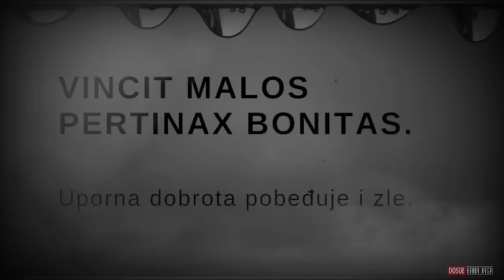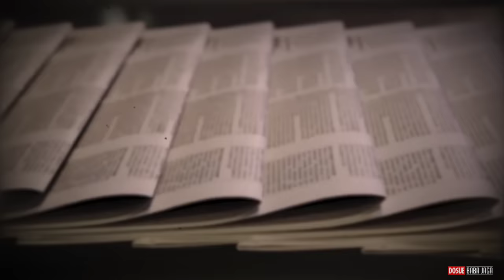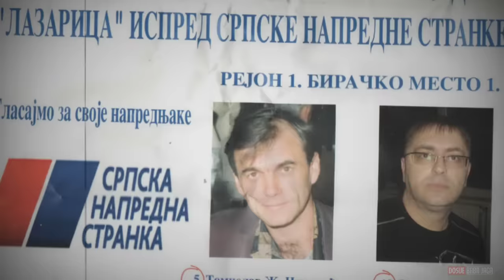TRAGEDIJA MILICE KOSTIĆ - BACILA SE SA 11. SPRATA DA BI SAČUVALA ČAST